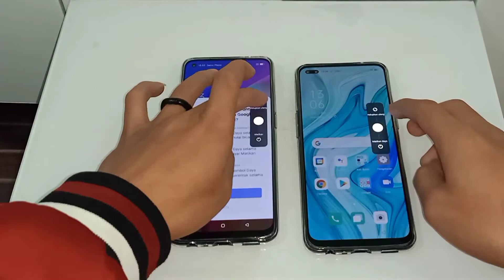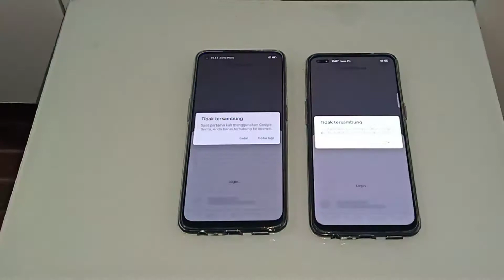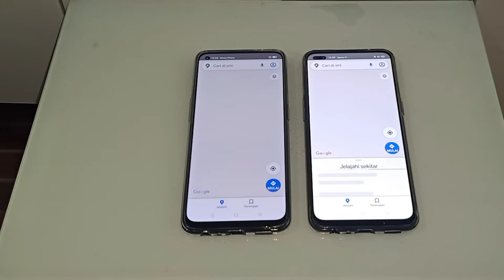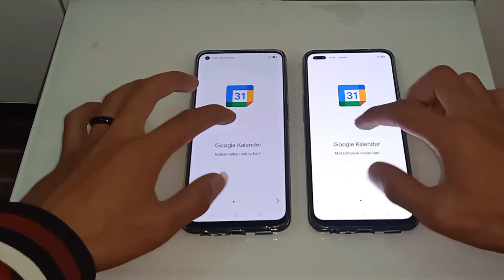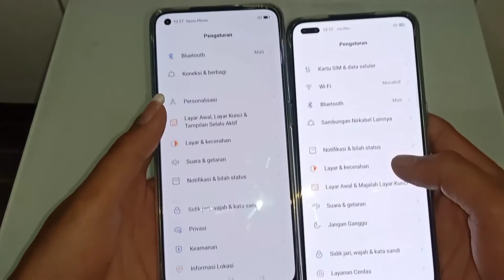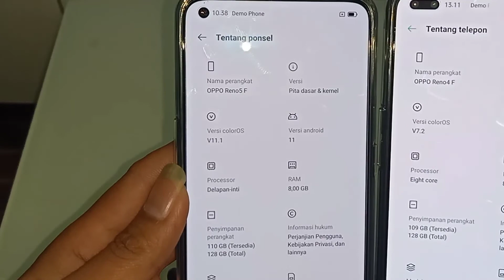Oppo Reno 5F Vs Oppo Reno 4F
Oppo 5f vs Oppo 4f